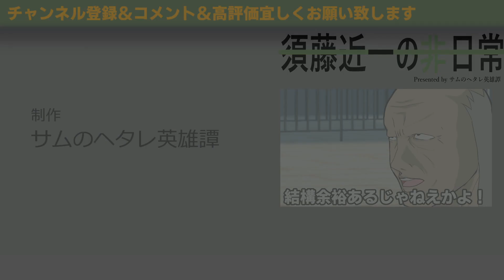路上でハゲしいキャッチに会う話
第61話目
最近この広告しょっちゅうみるんだけど男ならわかるよな？